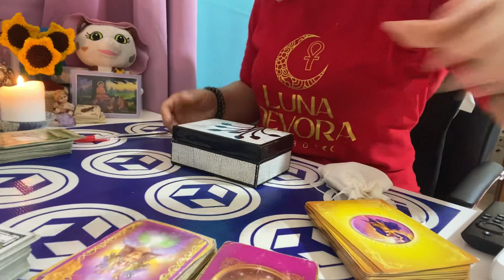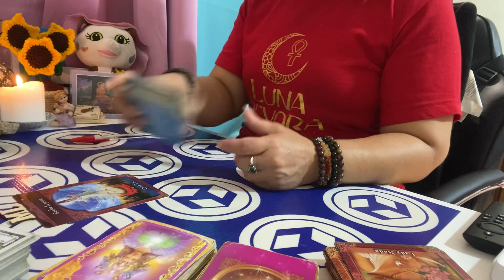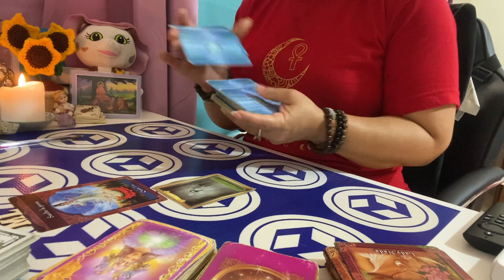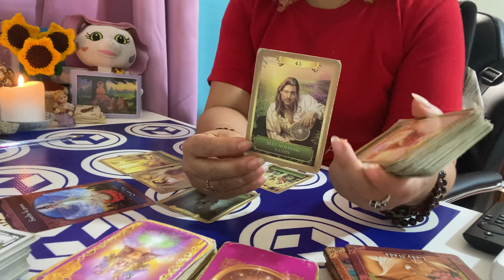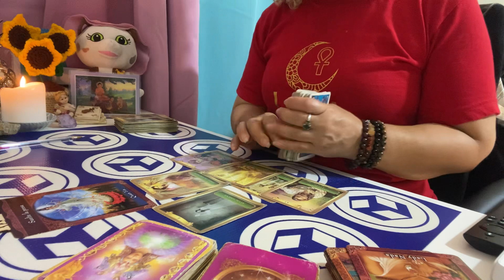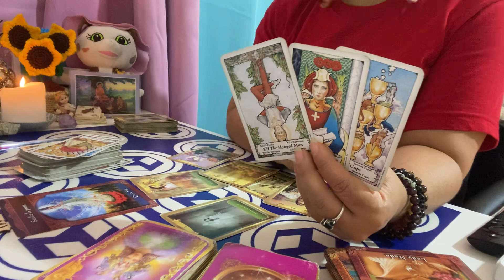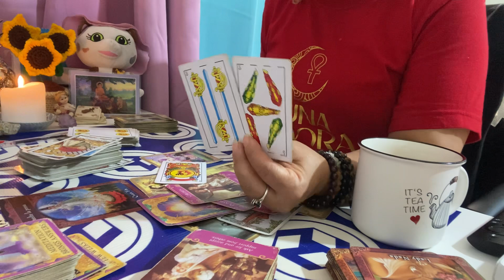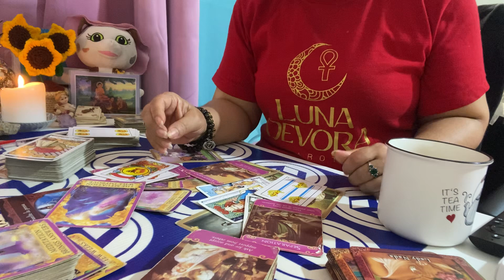ESCORPIO AMOR DEL 24 Al 30 DE JULIO 2023: Tú persona tiene mucho apego a lo material 🤑🤑🤑.